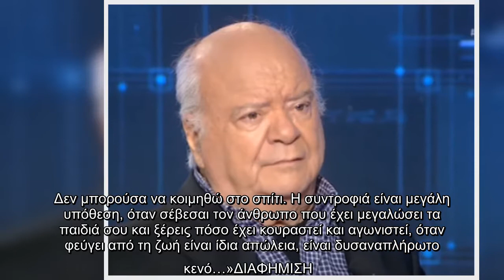Γιώργος Κατσαρός: “Όταν πέθανε η γυναίκα μου έμεινα δέκα μήνες σε ξενοδοχείο”